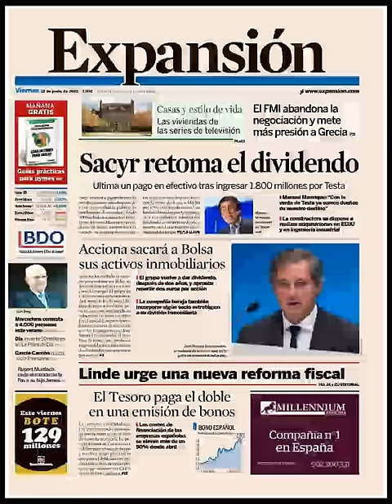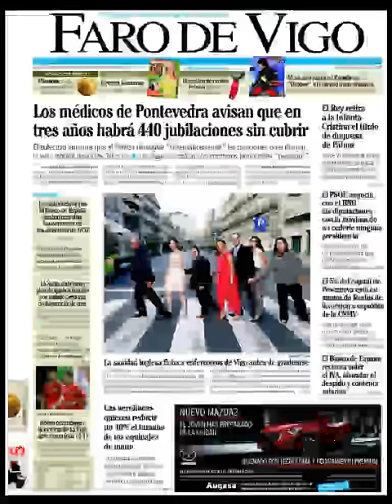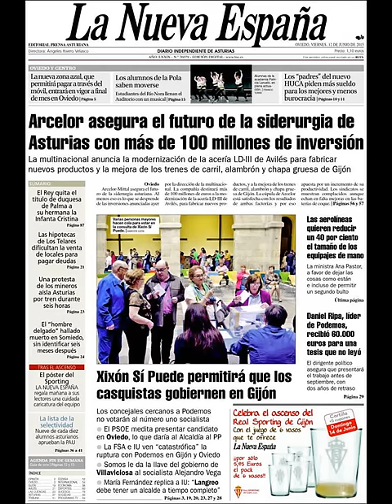Noticias Viernes 12 Junio 2015 Principales Titulares Portadas Diarios Periódicos España Spain News